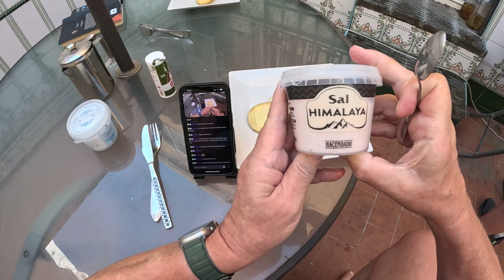Lørdagskos med kylling og grønnsaker TvArild 30 9 2023 copia